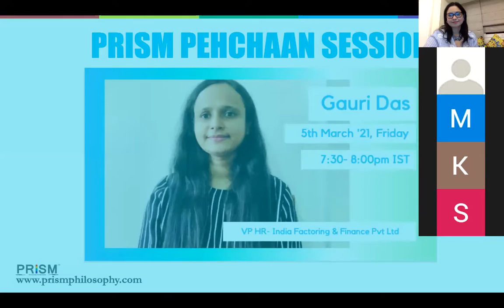Prism Celebrating Women's Week: Pehchaan Session 2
Enter in the world of PRISM™ Philosophy, a specialist in Corporate Training, Softskills enhancement, and OD consultancy with an innovative, powerful intervention solution helping people to create a “New you” where hey will bring out the best and achieve as desired. We at PRISM™ also help you to identify the core competencies pivotal to catalyze success and design strategic intervention specific to your needs. PRISM™ empowers individuals and organizations through the provision of innovative and industry-focused education solutions by offering a unique model “The PRISM™ Philosophy” focused on PREPARE, RESPECT, IMPLEMENT, SHARE, and MAINTAIN. Our Philosophy emphasizes on pragmatic principles that offer knowledge, skills, and practices to our National and International clients. Our deep understanding of the Trainings & Consultancy, coupled with our passion enables us to deliver value-based solutions to our clients encompasses five key components: Excel, Endow, Envision, Empower, and Eminence.
Prism virtual offices are located in key areas and offer signature programs as per your dates and durations to meet convenience and flexibility.